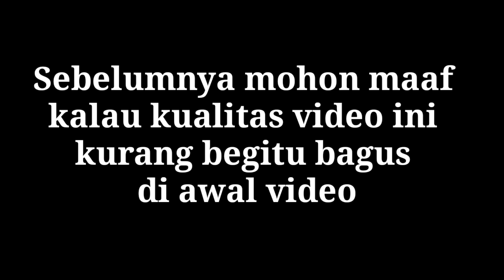Rumah Impian || Hari pertama pembangunan rumah pak bos | Ikshan Hasan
Assalamu'alaikum Teman-teman
Video Baru Nih! Video Pembangunan Rumah Baru Pak Bos. Jangan Lupa Nonton Yaaa.
Terimakasih 🙏

Editing : Kinemaster